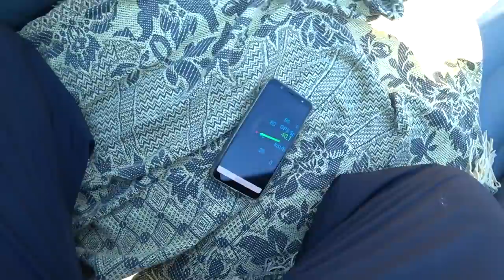Ямаха 8 скорость 41 км/ч , Ямаха 8 против Сузуки 15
Замер максимальной скорости лодочного мотора Ямаха 8С, винт с шагом 8,5.
 максимальная скорость -41 км/ч, по стоячей воде
 шкипер весом 95 кг.
Лодка Флагман 300
Оринтеровочные обороты двигателя на максимальной скорости 7300  об/мин.
Также провели небольшое состязание с лодкой Флагман Дк 350, с Сузуки 15, по скорости результаты примерно равны,
Данные гонки ни коем образом, не унижают достоинства Сузуки 15 или превозносят Ямаху 8, это только для сравнения. Моторы разные, лодки разные, но скорость примерно она и та же.